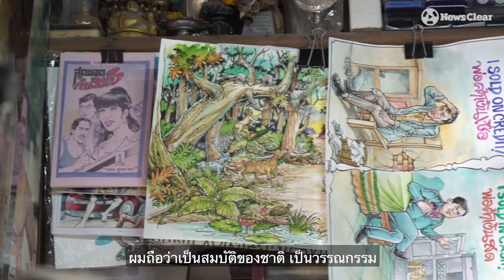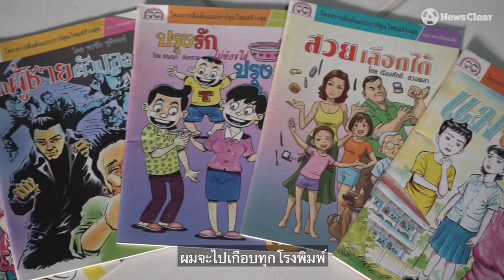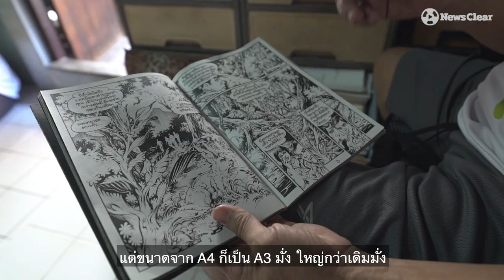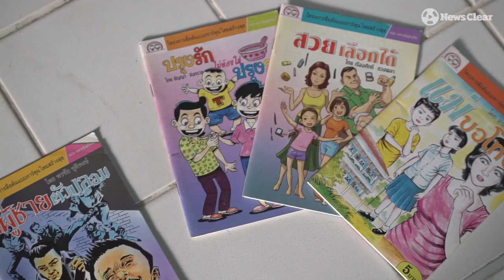"การ์ตูนผีเล่มละบาท" สมบัติชาติที่กำลังเลือนหาย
สนิท(แดน) สุดสาคร คือตำนานอีกคนหนึ่งในวงการการ์ตูนเมืองไทย ตลอด 43 ปีสร้างสรรค์ผลงานสยองขวัญด้วยปลายดินสอมากกว่า 3 พันเรื่อง

ทว่ายุคสมัยที่เปลี่ยนไปคนเสพงานกลุ่มนี้ลดลง หันไปนิยมสื่อออนไลน์ ทำให้การ์ตูนไทยแท้ๆ วันนี้กำลังถูกลืม แต่ทว่า "เมื่อยังหายใจก็ต้องสู้ต่อไป" แดน ก็ต้องปรับตัว และเรื่องราวต่อไปนี้คือเส้นทาง 44 ปีของ เจ้าพ่อการ์ตูนผีเมืองไทย